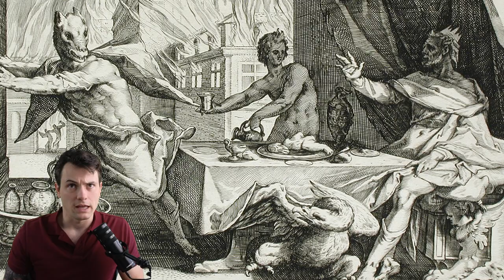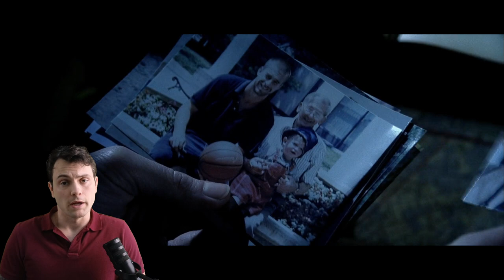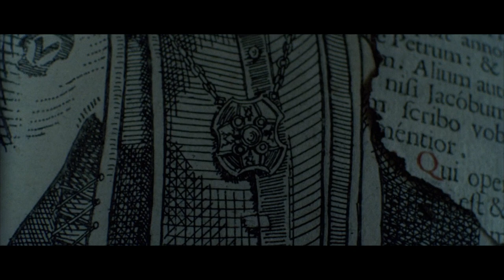Underworld 2003 - Revamped & Beyond the Obvious 🧛🌕 | PART 1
Dive into the shadowy world of "Underworld 2003" as we embark on a journey beyond the surface. In this unique rewatch, we're not just revisiting the age-old battle between vampires and lycans. We're venturing into uncharted territories, discovering hidden gems, and shining a light on the overlooked intricacies of this iconic film.

From the darkest corners to the most evident scenes, let's revamp and re-explore what "Underworld" truly offers. Expect surprises, fresh insights, and a touch of humor as I, with my trusty green screen, guide you through the entire movie, from the first bite to the last howl.

Whether you're a long-time fan or a newbie to the saga, this breakdown promises a fresh and youthful take you won't find anywhere else. So, grab your popcorn and let's dive deep into the "Underworld" like never before!

I have no idea if hashtags work on descriptions but whatever...

All music is from Artlist
The Four Seasons, Summer: 3. Presto (Vivaldi) - Dover Quartet, Artlist Classics, Antonio Vivaldi
Infinity Cycle - SPEARFISHER
Concerto Grosso - Will Van De Crommert